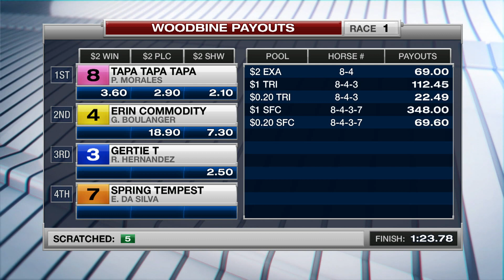Woodbine, Tbred, July 31, 2016 Race 1